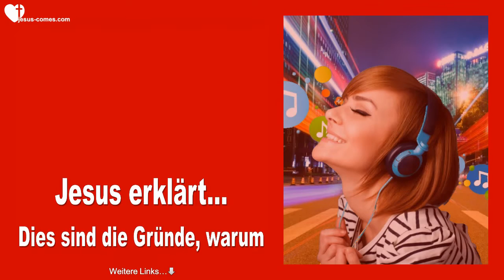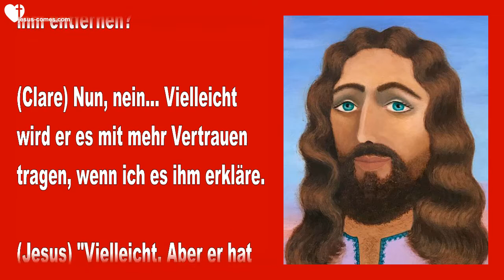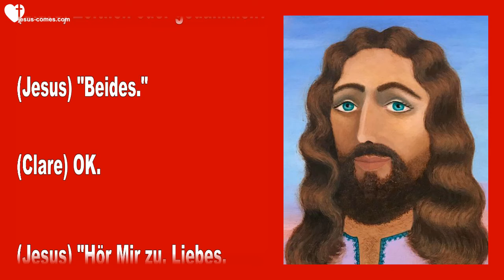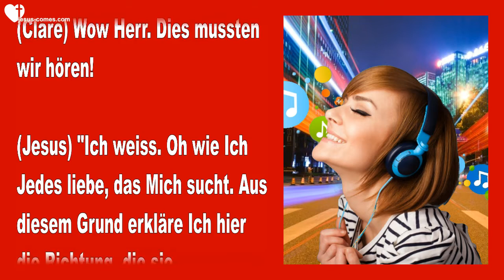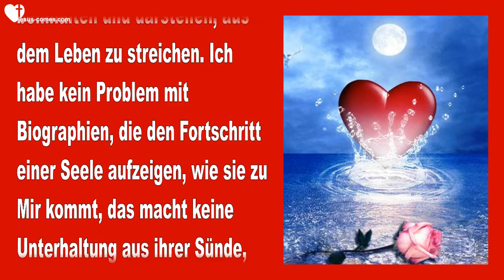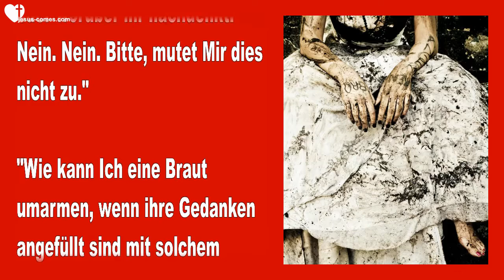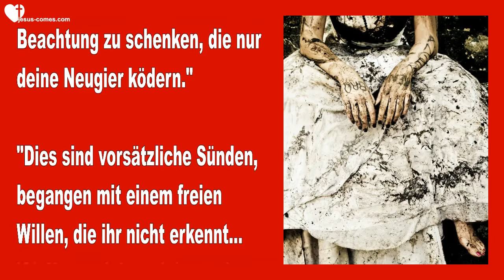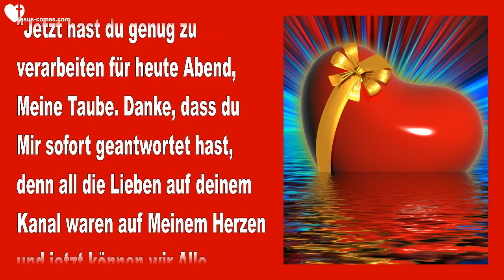Dies sind die Gründe, warum du Mich nicht hören kannst ❤️ Liebesbrief von Jesus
Jesus erklärt... Dies sind die Gründe, warum du Mich nicht hören kannst

28. März 2015 - Worte von Jesus an Schwester Clare

Clare begann... Ich danke Dir Herr, dass du mich so liebevoll hältst und mir die vielen Gesichter zeigst, mit welchen ich Dich verehrt habe, indem Du sie zusammenschmelzen lässt in dieses.

Jesus antwortete... "Meine Braut, Ich wollte nicht, dass du dich entfremdet fühlst von Mir, Ich bin wirklich all jene Dinge für dich, in der Tat fangen jene Bilder, die du benutzt hast, einzelne Facetten Meiner Person ein und Ich habe nichts dagegen, dass du sie benutzt. Ich möchte dich nur an Mein echtes Gesicht gewöhnen, damit du nicht geschockt bist, wenn du Mich siehst."

(Clare) Oh Süsser Herr, wie gütig du bist zu mir.

(Jesus) "Oh Süsse Braut, wie Ich dich liebe."

(Clare) Du zeigst es definitiv auf so viele Arten, Ich bin völlig überwältigt von Deinen Gaben an uns. Bitte tröste Ezekiel, bitte ziehe Ihn aus seinem Trübsinn heraus. Bitte?

(Jesus) "Meine Liebe, er trägt im Augenblick ein sehr schweres Kreuz für Mich. Soll Ich es von ihm entfernen?"

(Clare) Nun, nein... Vielleicht wird er es mit mehr Vertrauen tragen, wenn ich es ihm erkläre.

(Jesus) "Vielleicht. Aber er hat sich Mir so viele Male als komplettes Opfer dargebracht und Ich freue Mich, das mit ihm zu teilen, was Ich ertragen muss aufgrund vieler Seelen."

(Clare) Ich dachte, dass Du das alles am Kreuz schon ertragen hast.

(Jesus) "Die Sünden ja, aber die Dynamik brodelnder Situationen nicht. Im Moment gibt es auch im Himmel eine grosse Anspannung. Wir sind Alle sozusagen auf dem Sprung. Warten, warten, warten."

(Clare) Ich dachte, dass du gestern Abend gesagt hast, dass ein Datum festgelegt wurde?

(Jesus) "Das sagte Ich tatsächlich und darauf warten wir. Du weisst, wie sich warten anfühlt, wie auch immer, du hast nicht gewusst, noch wirst du jemals wissen, was das Warten auf diesen Augenblick bedeutet. Es ist wie kein Anderer in der Geschichte. Es ist entsetzlich. Warten, warten, warten."

(Clare) Kannst Du mir mehr erzählen?

(Jesus) "Nein Meine Liebe, ausser dass ihr sehr nahe seid."

(Clare) Zeitlich oder gedanklich?

(Jesus) "Beides."

(Clare) OK.

(Jesus) "Hör Mir zu, Liebes, halte nur noch ein bisschen länger durch unter dem Druck dieses Lebens, werde nicht müde, Gutes zu tun, wie du es heute begonnen hast. Ich möchte dir sagen, dass du deine Belohnung bekommen wirst, aber Ich kenne dich besser, du tust dies nicht für eine Belohnung. Du bist wirklich eine Hirtin und du legst dein Leben Tag für Tag nieder für die Schafe. Dies ist, was Ich immer für dich im Auge hatte."

"Da gibt es Viele, die sich diese Beziehung mit Mir wünschen. Ich schliesse Niemanden aus, nur dass dies klargestellt ist. Meine Arme sind weit offen für Alle, die Mich suchen... bis sie Mich finden. Ich bin kein einfacher Fang. Ich muss wissen, wie sehr ihr Mich wollt, Ich muss eine unermüdliche Braut sehen, die überall nach Mir sucht. Dann werde Ich sie mit Meiner Gegenwart überraschen. Die meisten Menschen geben viel schnell auf, dies ist das Hauptproblem."

"Die meisten Menschen fügen sich den Lügen des Feindes, der sagt...  'Du bist nicht würdig'. Nichts könnte weiter von der Wahrheit entfernt sein, ausser ihr würdet sagen, dass ihr nicht würdig seid, solange ihr nicht willig seid, Mich zu suchen, bis ihr Mich findet. Dies wäre dann die richtige Aussage."

"Der andere Aspekt betreffend Reinheit ist auch wichtig."